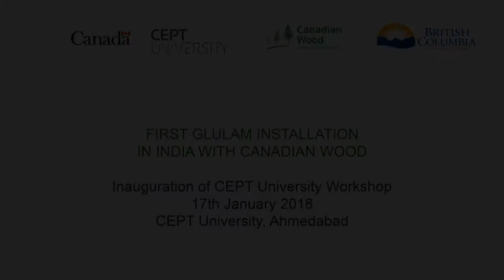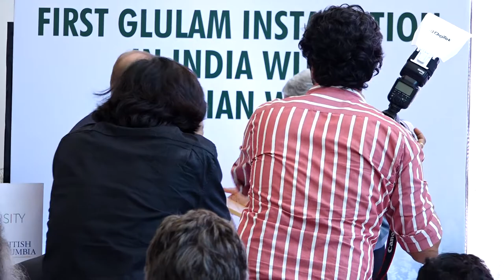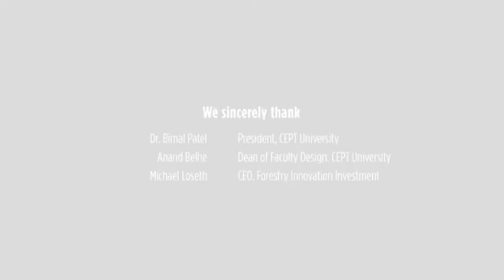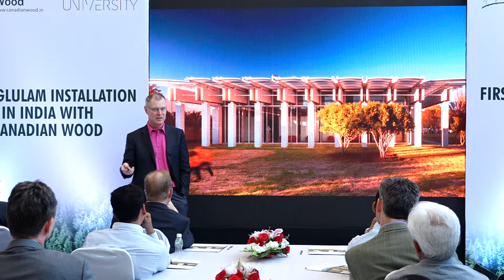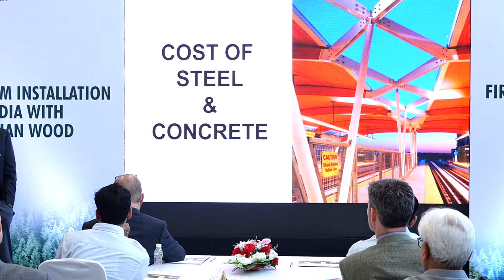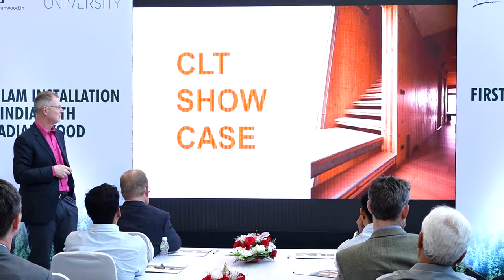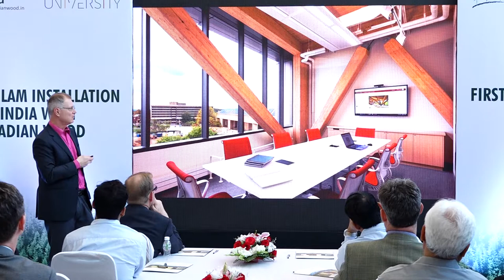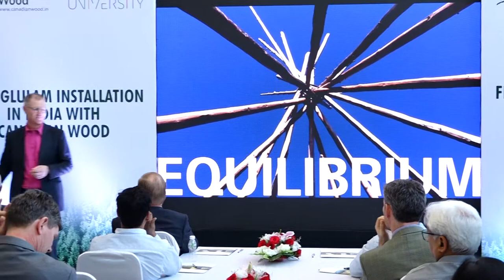Inauguration of the new CEPT Workshops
Inauguration of the new CEPT Workshops on January 17th, 2018.
CEPT University formally inaugurated its new Workshops facility on 17 Jan. Designed by architect and alumnus Gurdev Singh ('68 batch), it brings together 7 different workshop units under one roof. The inaugural session was a stimulating affair that commenced with a welcome address by Dr. Bimal Patel (President, CEPT University), a speech by the architect, followed by talks by field experts from Forestry Innovation Consulting India Pvt Ltd. The facility equips students with cutting-edge tools and technology and furthers CEPT's long standing tradition of 'learning by making'.